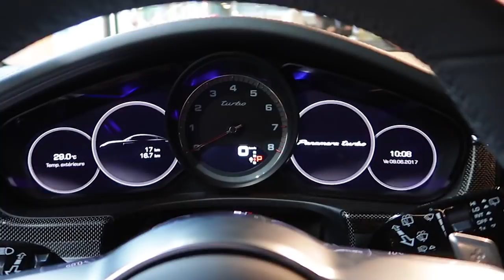Porsche Panamera Sport Turismo, 1ERE SORTIE EN FRANCE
Découverte en avant première de la nouvelle Porsche Panamera Sport Turismo Turbo et son moteur V8 de 550 CH. Le véritable plus de cette limousine GT, c'est son coffre de 520 litres et ses 3 places arrière. Les prix démarrent autour des 100 360 euros, notre modèle de présentation atteignait les 200 000 euros. La Panamera Sport Turbo sera disponible en octobre prochain en concession Porsche.

Vlog auto Cars Passion 2017
Porsche France